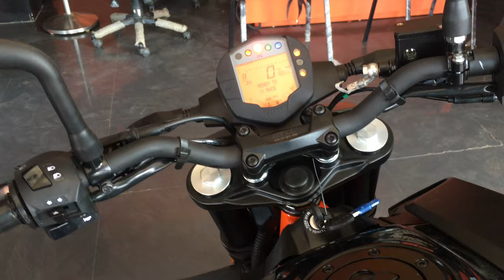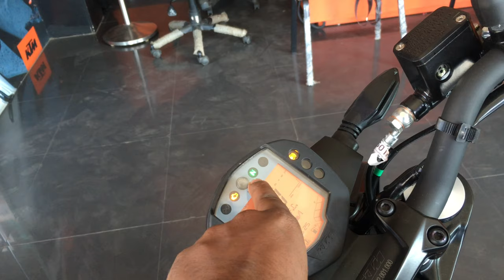2020 KTM DUKE 250 BS6 Malayalam Review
Ktm sales Malappuram: 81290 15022